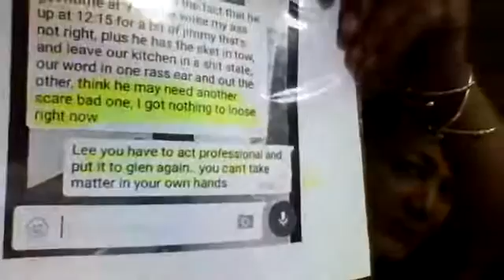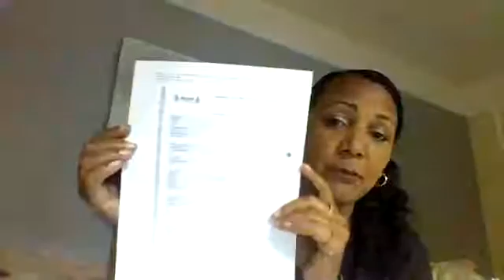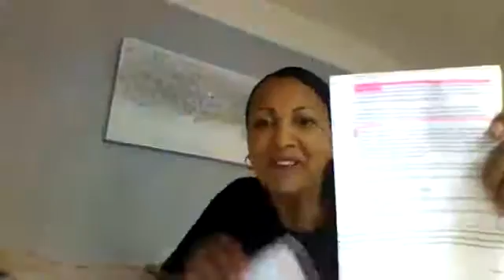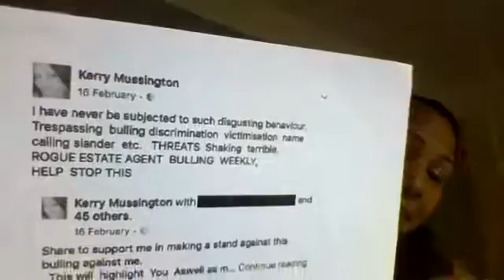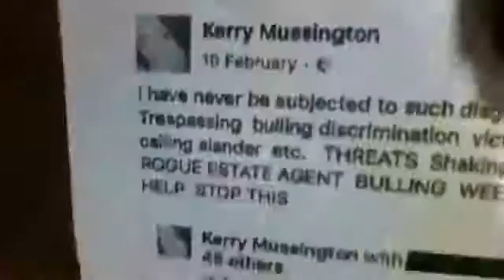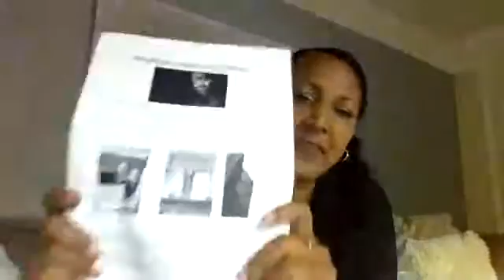Reclaim the night the rights of a women. He planed to kill me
in 2017 they all wrote the following after we pleaded with them to stop the harassment which was fighting and lead to self-harm as a cry for help when all turned their back those who witnessed stood by me and spoke out in the legal professional way to have the situation cease to save my life. I since went on to win my case and now educate to reduce cases of neglect and suffering.

 2017  many wrote
Dear Kerry,

Thank you for your recent email. Unfortunately, we do not have the resources to advise you in writing. We would encourage you to contact our legal advice line for free and confidential advice on your situation. We provide free legal advice on sexual violence and general criminal law issues including:
My case was based on Bijjan Ebrahimi Racial Bias see his story my he RIP